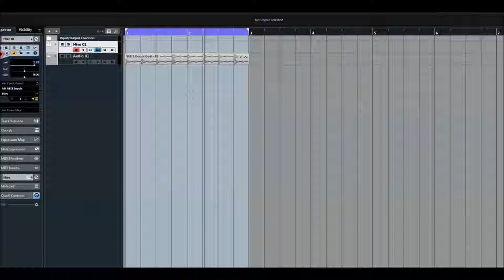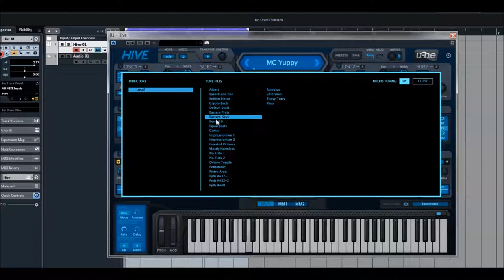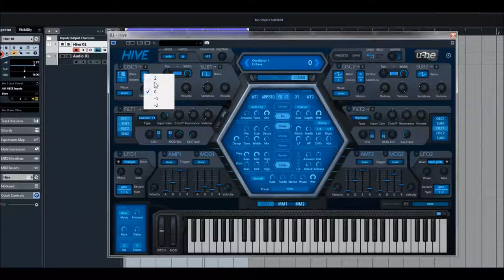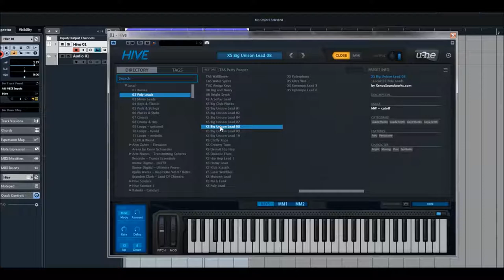U-he | HIVE | Lead Presets 2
U-he | HIVE | Lead Presets

Specifications:
* Solo buttons
* Skinnable ui
* Over 2700 factory presets
* 3 different synth engine characters
* 2 pairs of stereo oscillators and sub-oscillators with 9 different waveforms each
* 2 multimode filters: lowpass, highpass, bandpass, bandreject or peaking
* 2 lfos with various shapes, sync options and unipolar switch
* 2 pairs of adsr envelopes, each stage can be individually modulated
* 12-slot modulation matrix with all fx parameters
* 7 quality effects on board: distortion, chorus, delay, phaser, EQ, plate reverb, compressor
* On-screen keyboard
* 16-step sequencer to drive notes or modulation